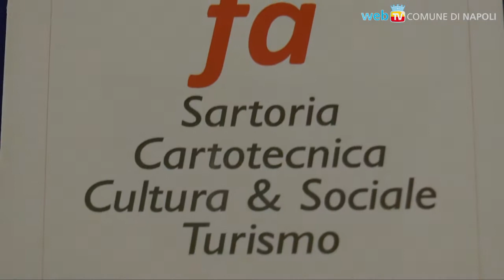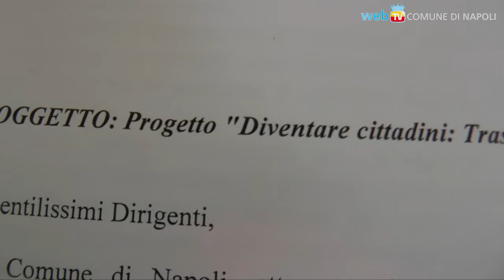TrasformAzioni, per unire lavoro, detenzione e scuole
Comune di Napoli, Fondazione con il Sud, Oltre le sbarre Onlus, A.S.I.A. ed Ufficio Scolastico Regionale insieme in un progetto per l’inserimento sociale e lavorativo dei detenuti di Secondigliano, basato sul recupero degli arredi scolastici dismessi.